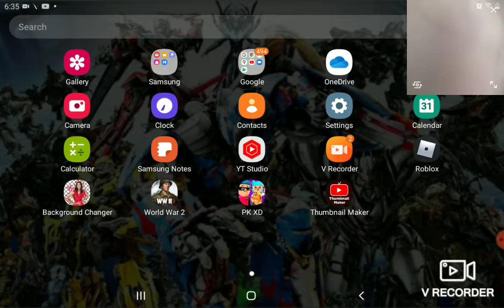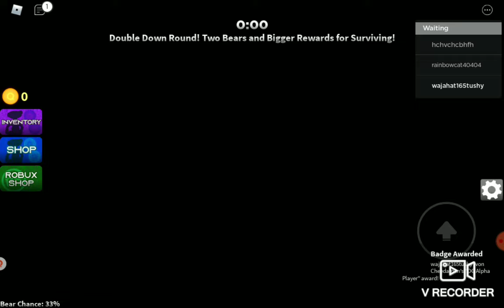Playing BEAR for the first time|Plane to work